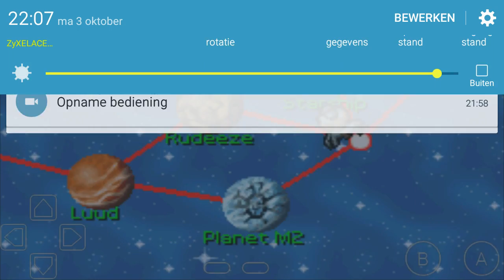Let's Play Dragonball GT - Transformation Part 7 Deserted Starship